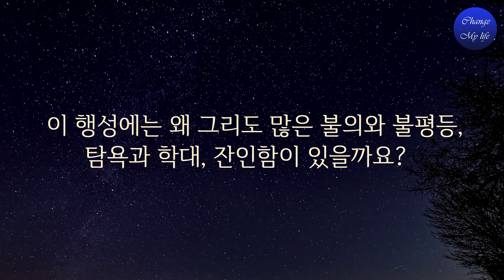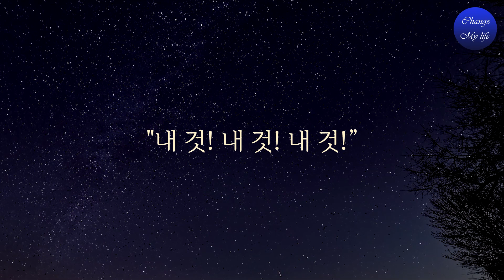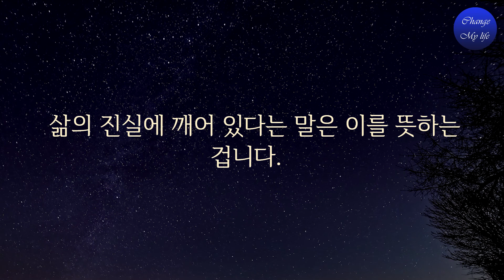우리는 왜 눈앞의 이익을 위해 땅 위의 천국을 파괴하고 있을까요?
이제는… 이제는 정말 깨어나야 할 때입니다. 깨어나려면 먼저 우리가 어디에서 어떻게 길을 잃었는지 알아야 합니다. 우리는 거의 모든 사람이 무의식 상태에서 살아갑니다. 우리는 눈을 뜨고 있지만, 깨어서 걷고 얘기하고 생활하는 것처럼 보이지만, 사실 우리는 깨어 있지 않습니다. 우리는 마음속에서 길을 잃었습니다.

     상기 링크를 통해 도서및 기타 제품을 구입하시면 쿠팡 파트너스인 저에게 일정액의 수수료가 지급됩니다.

◈ 도서: 지금 여기에 현존하라
    출판사: 침묵의 향기
    지은이: 레너드 제이콥슨
    옮긴이: 김윤

◈ Footage by:
1) This video has no negative impact on the original works
2) This video is also for teaching purposes
3) It is transformative in nature.
4) I only used bits and pieces of the videos to get point across where necessary